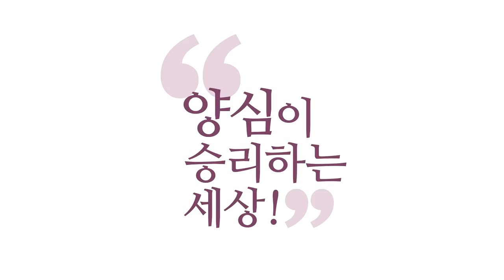[3분 인문학] 보살의 입장_홍익학당.윤홍식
(170617 흥여회) 자기가 혼자 분발해서 가야 돼요, 사실은.
남이 말려도, 양심의 길을.
그런 사람들이 다 4대 성인이 되셨어요.

예전에 훌륭한 어른들은 남이 말려도
혼자 이 길을 걸은 분이에요.
그런데 지금은 권해도 안 가고, 더 권해 보라고 해요.
나한테 더 한번, 더 다시, 다시 더,
"나를 한번 이해시켜 보세요."

이 문화가 근본적으로 잘못되어있기 때문에,
우리가 역사적으로 그런 경험 자체가 없는데,
엉뚱한 오판을 하고 계신 거 같아서 말씀드립니다.
그런 거 없어요. 본인이 노력한 사람들만이
얻을 수 있는 길입니다. 열 수 있는 길입니다.
부처님 밑에 있어도, 같은 제자라도, 노력한 사람만 얻는 길입니다.
부처님의 제자라고 다 얻을 수 있는 것도 아니에요.

각오를 좀 다지셔야 되고요, 여러분들 스스로.
이걸, 이 공부를 하겠다고 여기 모이신 분들이
얼마나 귀합니까, 제 입장에서는.

말해도 안 들어요.
중요한 문제라고 생각도 안 해요.
그러다 나중에 원망할 것 아니에요.
"아니, 그때 예수님이 나한테 얘기했었어야지!"
이스라엘 사람 중에, 옆집 살던 사람은 그러지 않을까요?
"나한테 그렇게까지 얘기 안 하던데?"
소크라테스 때도, "나한테 좀 더 설명을 해보지."

이런 얘기, 이런 문제로 생각하고 계시다는 거예요. 안 그래요.
그 보살 입장에서는 최선을 다해 권해본 거죠.
자기 역량이 허락하는 한, 여건이 허락하는 한.
여러분 똑같은 중생인데 여러분들이 지금
중생을 도우실 수 없잖아요.

보살도 못 도와요.
똑같아요. 보살이라고 하루에 더 많은 사람을 만납니까?
똑같죠, 사는 게.
그 만나는 사람들 안에서 좋은 걸 주려고
노력한 사람이 보살이지,
보살이라고 해서 갑자기 모든 사람들이 알아보고,
거기 가서 배우는 것도 아니고, 물어보는 것도 아니고, 똑같아요.
저만해도 지금 유튜브에 제가 떠드니까 그렇지,

제가 만약에 조용히 살면서 보살도 하면, 조금이라도
제가 더 만날 수가 있을까요? 일반인보다?
똑같이 만나겠죠, 오고 가면서 만나는 사람.

그러면 그 사람들한테만 도를 펴면 돼요.
하늘이 그랬다고 해서 이 사람한테 뭐라고 안 합니다.
자기 주어진 역량에서 최선을 다했으니 보살이죠.
사람들은 오해하고 있어요.

보살이 나오면 우리 집까지 찾아와서
뭔가 가르침을 주고 갈 줄 알고 있어요.
오만도 그런 오만이 없죠.

미륵이 나오면 나를 알아볼 거라고
생각하시는 건지 모르겠지만, 그럴 리가 없습니다.
여러분이 찾아다녀야 되고, 여러분이 가서 배워야 돼요.
정성을 다해야만 여러분 것이 돼요.

이건 뭐, 아니 뭐, 요리기술 하나 배워도
그건 기본이에요. 그것은 모든 삶의 기본이에요.
갑자기 도의 문제만 가면, 제일 심각한 문제인데,
제일 막연히 생각하고 계시고, 만만하게 생각하고 있어요.

"양심이 답이다." 제가 외친 게, 살길을
사실은 제시한 것입니다
그 외엔 살길이 없어요, 인류가.
남의 일처럼 생각하세요.

"양심한다고 답이 되나?"
진짜로 그렇게 생각하세요?
그러면 그분은 어떤 험한 일을 당하셔도
항의도 하시면 안 돼요.
인생이 원래 양심대로 되는 게 아니라면서요.

이게 자기 말이 무슨 말인 줄도 모르고
 함부로 뱉고, 함부로 선택해 놓고,
"보살들이 다 잘해주리라." "성인들이 잘해주리라." 하는데,
하늘도 어떻게 못 하는 겁니다.

이런 얘기도 좀 드리고 싶었어요.
막연하게 생각하지 마시고,
막연히 기대하지 마시고,
자기가 노력한 만큼 자기 것이 열린다.

성인도 해줄 수 없다.
그런 말 있잖아요.
"물가에는 데려갈 수 있어도, 부처님도 물을 마시게 할 수는 없다."
그것은 본인 선택이에요.
그러니까 여러분의 선택이에요.
우주는 여러분 선택을 존중합니다.